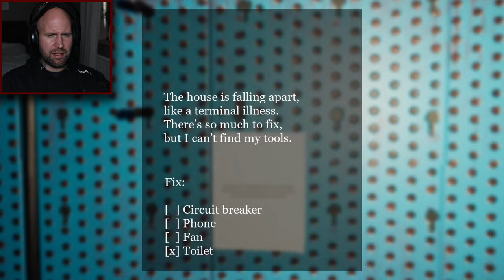GRANDMA WANTS TO EAT US!! |The Broken Vow- Short Horror Game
About:
After his grandfather Clark's death, John visits his grandmother Emma to see her, only to find the house empty and Emma locked in her room. While waiting, John feels something unusual. When he finally opens her door, she is gone, leaving behind only a barricaded door and a note: "Do not open."

Unravel the mystery by finding notes, objects and memories hidden around the house. Find out what happened to Clark, escape Emma and escape — even if it takes strength.